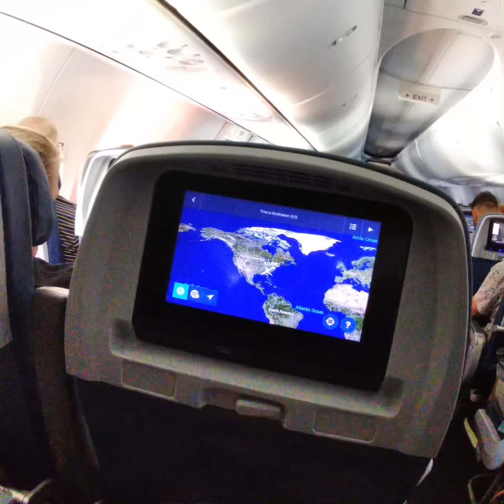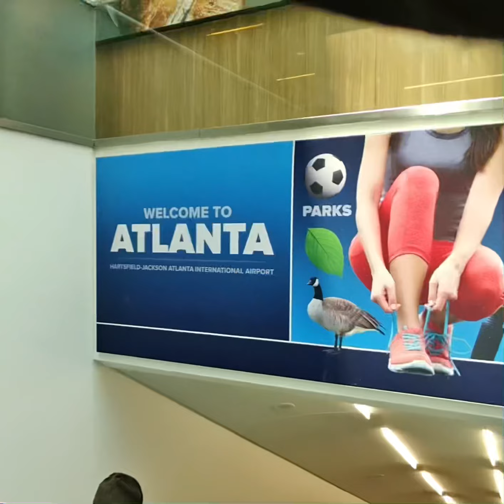Baltimore to Buckhead Atlanta